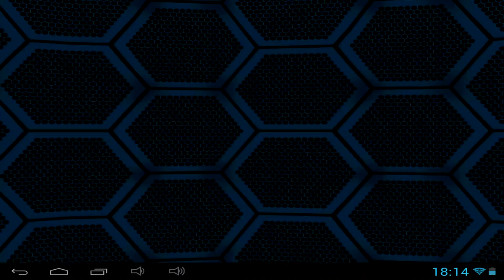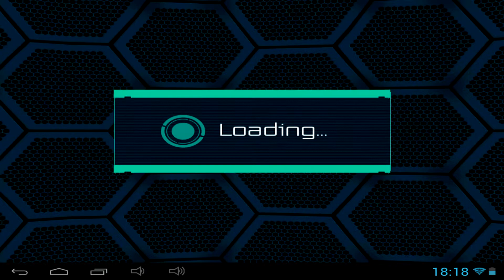TRANSFORMERS AGE OF EXTINCTION - Android and iOS gameplay GamePlayTV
TRANSFORMERS AGE OF EXTINCTION is an online mobile game, action, 3D combat runner game, recruit and customize your team of TRANSFORMERS characters in both their robot and vehicle modes to level up their weapon power, tech and abilities, is free to play on Android and iOS devices, from Mobage.